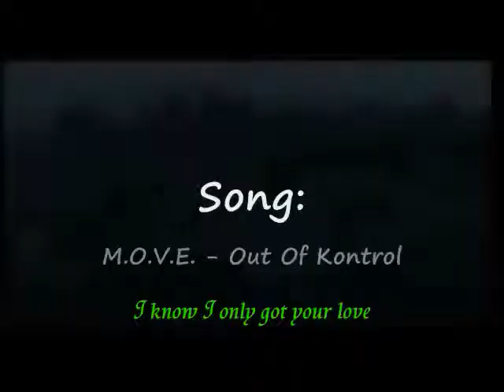Terraria 1.2 Jungle Biome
Song:
Voice Of Elements - Force Of Jungle (Charge Type Mix)